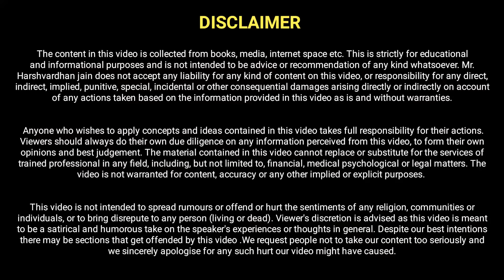Story Miracle | गणित में कमजोर की कहानी | Harshvardhan Jain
Every story is based on experience lived by someone. Every story has a lesson to learn. Write your own story to become an example for others. Your performance will decide the fate of your story.

प्रत्येक कहानी एक अनुभव है और प्रेरणा का अनुरोध है। महान कहानियां लिखी नहीं जाती हैं, बल्कि कहानियों को जिया जाता है क्योंकि कहानियां जीवन का सारांश होती हैं। वही कहानियां सुनाई जाती हैं जिनमें कोई सीख छिपी होती है, जिनमें कोई संदेश छिपा होता है या जिनमें कोई रहस्य छिपा होता है। हम उन्हीं लोगों का उदाहरण देते हैं जिन्होंने खुद को उदाहरण बना दिया होता है। इसलिए यदि आप दूसरों का उदाहरण देते हैं, तो अपनी छवि को ध्यान में रखकर उदाहरण प्रस्तुत करने का प्रयत्न करें क्योंकि जिन लोगों का आप उदाहरण दे रहे हैं, वैसी ही छवि आपकी बनती चली जाती है। जैसी कहानियां आप पढ़ते हैं या सुनते हैं, वैसी ही कहानी आपकी बनती चली जाती है। आप जिस तरह के लोगों के आसपास रहते हैं, वैसी ही कहानी आकार ले रही होती है या ले लेती है।

कोई भी रास्ता तब बनता है, जब उस रास्ते पर कोई चलता है। कोई भी कहानी तब आकार लेती है, जब कोई उस कहानी का अनुभव करता है। कहानियां हम सभी के पास होती हैं, लेकिन किसी एक की कहानी लोकप्रिय होती है। हम सभी का जीवन एक कहानी होता है, लेकिन प्रेरणादायक कहानी किसी एक की होती है। हम सभी के पास हजारों कहानियां होती हैं, लेकिन सुनाने के लिए जीवन के कुछ पल ही होते हैं, कुछ अनुभव ही होते हैं और कुछ सपने ही होते हैं, जिन्हें हम कहानियों में शब्दों के सहारे पिरो देते हैं। आप जो भी काम करते हैं या करने की ठान लेते हैं, वहीं पर आप की कहानी का प्रारंभ होता है। आप एक ऐसे जीवन की रचना करें, जिस जीवन का सपना सभी लोग देखने का प्रयत्न करते हैं। आप अपने जीवन को एक मिसाल बना दें, पूरी दुनिया जब भी कोई बात करेगी, आप की मिसाल दिया करेगी।

कहानियां हर तरफ बिखरी पड़ी है, लेकिन बहुत कम कहानियां होती हैं जिनके प्रति सम्मान स्वाभाविक बन जाता है। किसी की जिंदगी इतनी महान बन जाती है कि लोग कहानी पढ़ते हुए या सुनते हुए सम्मान से सिर झुका देते हैं। जिंदगी में जब भी आप किसी से मिलें, तो अपनी सकारात्मक कहानी को पेश करें, अपनी प्रेरणादायक कहानी को प्रस्तुत करें और अपनी सबसे यादगार कहानी को अपने जानदार शब्दों से प्रस्तुत करें। शब्द कहानी की आत्मा होते हैं। जब आपकी कहानी में एक अलग तरंग होती है, तब शब्दों से हिमालय की महक आती है। आपके शब्द आपके हथियार बन जाते हैं, आपकी कल्पनाएं आपके शब्दों के माध्यम से भविष्य की झलक प्रस्तुत करती हैं। आप अपने भविष्य को कहानी के रूप में प्रस्तुत करके उसे जीवंत कर दें। विश्वास कीजिए आप की कहानी पर लोग सम्मान से सिर झुकाएंगे और आप की कहानी मिसाल बन जाएगी।